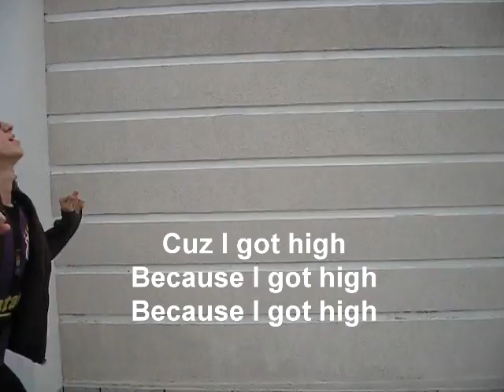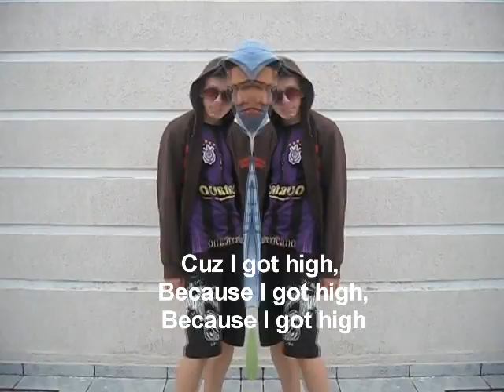Because I got high - Trab. inglês- Remake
Edição:
Matheus Alves:

Agradecimento:

João Obligado pela piruca XD.